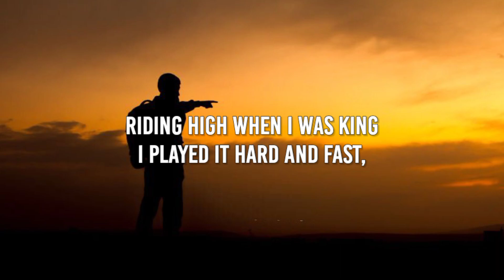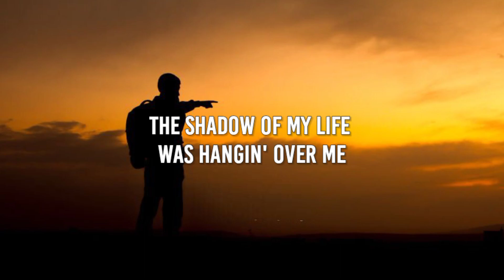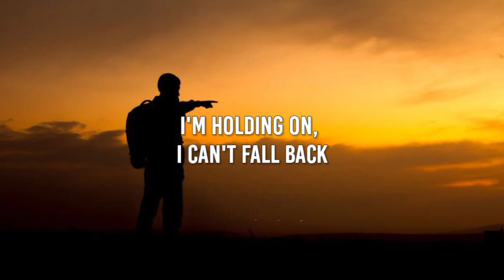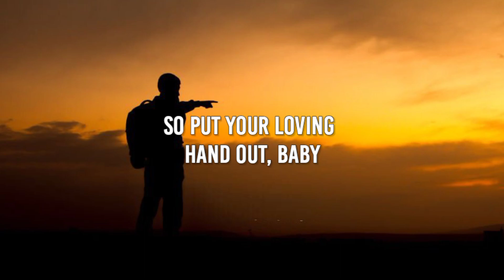Måneskin - Baggin' (Lyrics) | "I'm beggin', beggin' you"